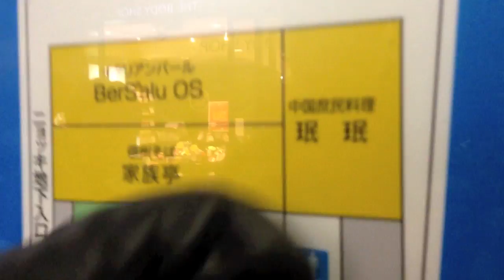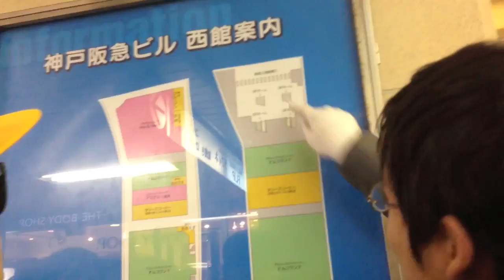奇抜な髪型のDQNに息を吹きかけてみた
TwiCas = ←生放送も毎日してます。